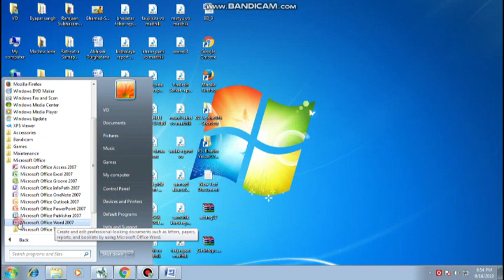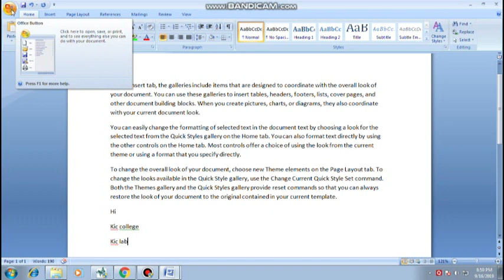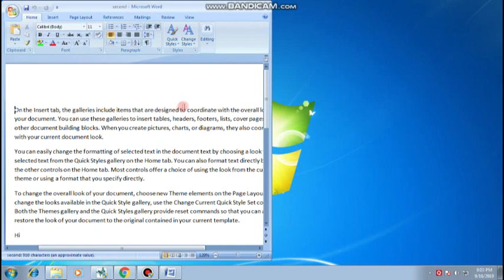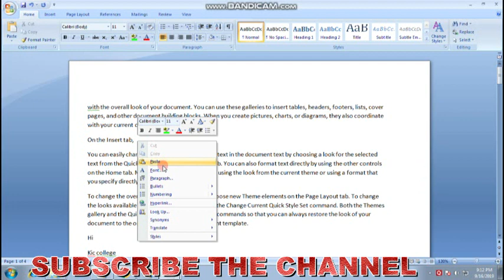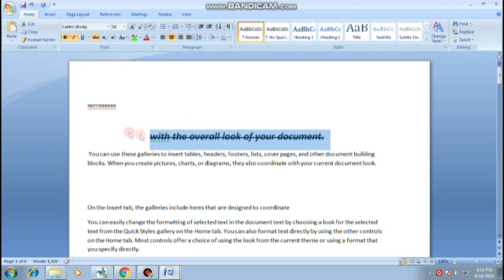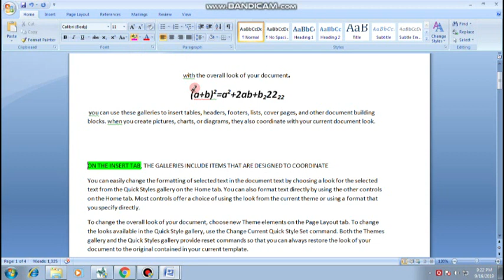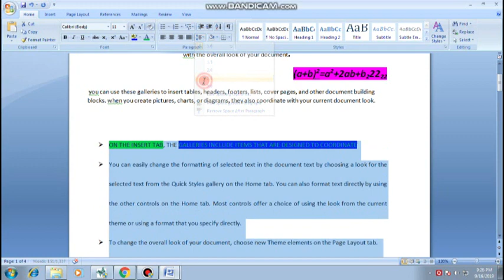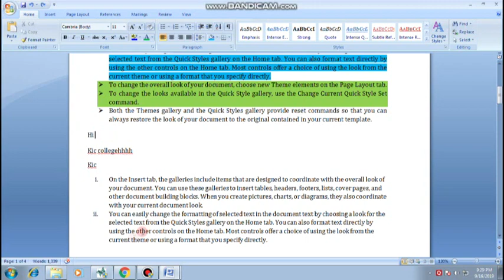Computer Basic Full Course In Nepali Part 1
Computer Basic Full Course In Nepali.
All about first days in an office package.
Basic concept of an office package.